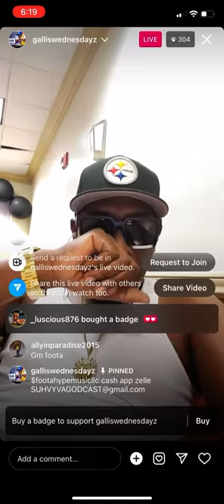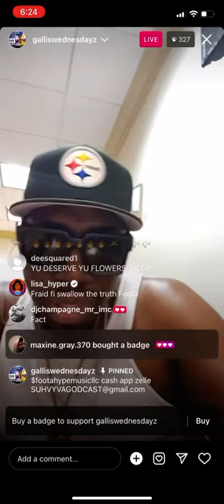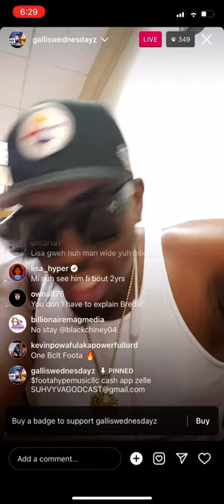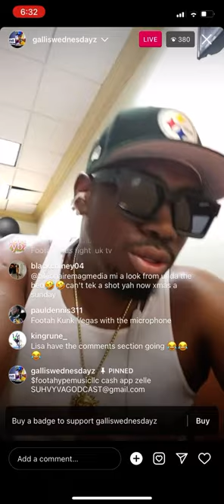Fotta Hype Explain Why He’s The Best Selector (Tony MatterhornDiss)fottahype# tonymatterhorn#usa#uk